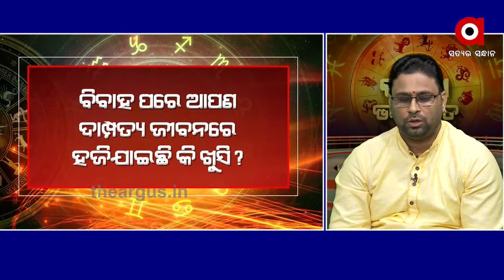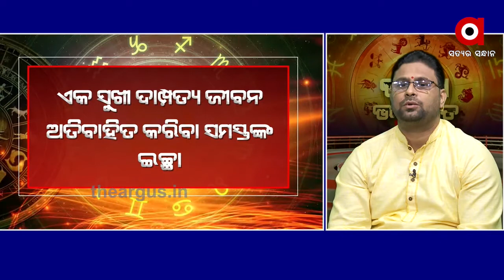BHAGYA BHABISYA.....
20,07,2020 BHAGYA BHABISYA Watch all the current, latest and breaking news only on "TheArgus.in" LIVE TV. The one-stop destination for LIVE news on politics, entertainment, sports, gadgets, and business.